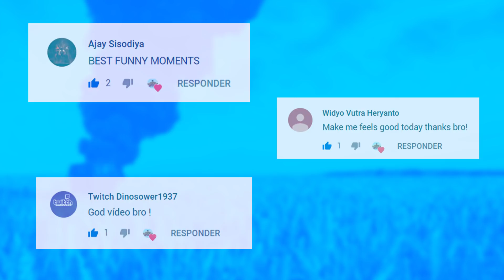PUBG WTF Funny Daily Moments Highlights Ep 595